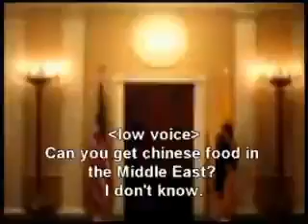Bush and Rice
imma probably start posting memes here daily or when i remember. absolutely none of them will be mine. i will not give credit. probably.